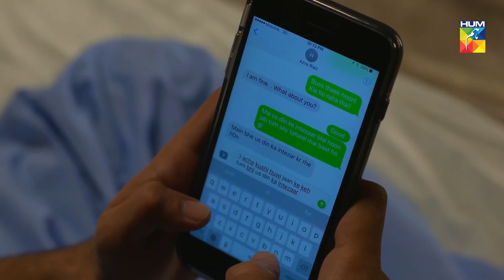Amina Ka Shohar Kisi Aur Khatoon Ke Sath Masroof !! Choti Si Zindagi - HUM TV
Choti Si Zindagi - 2nd Last Episode  - Iqra Aziz - Shehzad Sheikh - Nimra Khan - HUM TV

Watch Episode - 27 of Drama Serial Choti Si Zindagi.

The story is set in late 1970's society, where teen marriages were quite common. Choti Si Zindagi was all about two young character, who were forced into a marriage according to the family and societal traditions. The story revolves around Urwa (played by Shehzad Sheikh), Amina (played by Iqra Aziz), and Azra (played by Nimra Khan), and their twisted love stories. An intriguing and interesting story. Will Urwa escape with his newly found love interest in the city or will he settle for his less educated, but loving wife?

Starring:
Iqra Aziz as Amina
Shehzad Sheikh as Urwa
Nimra Khan as Azra Riaz
Farah Shah as Zubaida Irfan
Tahira Imam as Sakina Furqan
Tariq Jameel as Furqan
Afraz Rasool as Sohail Bhatti
Rashid Farooqui as Irfan
Hiba Ali as Syka
Shehryar Zaidi as Riaz Ahmed
Khalid Saleem Butt as Nizami Sahab
Mubshira Khanum as Syka's grandmother
Ramha Khan
Kiran Qureshi
Umair Butt
Sohail Maqsood
Neelum Gul
Asma Saif

Directed By
Shaquille Khan and Adeel Qamar Khan

Written By
Sarwat Nazir

Produced By
MD Productions